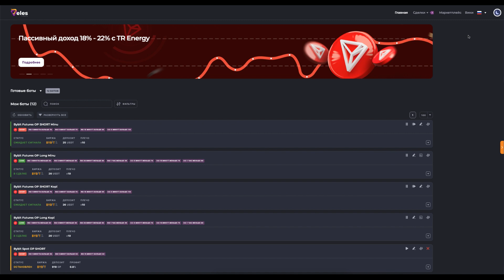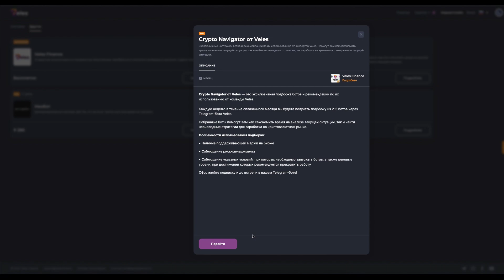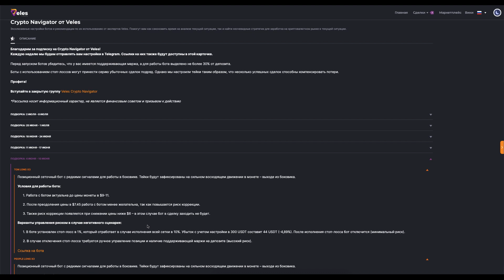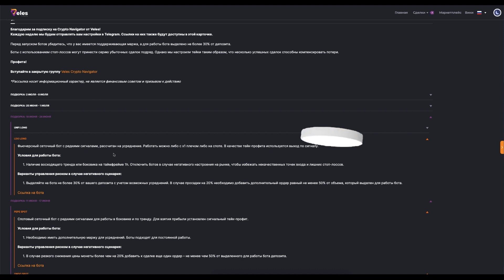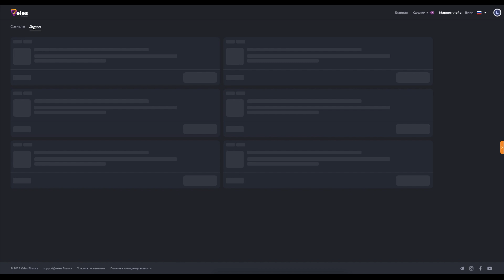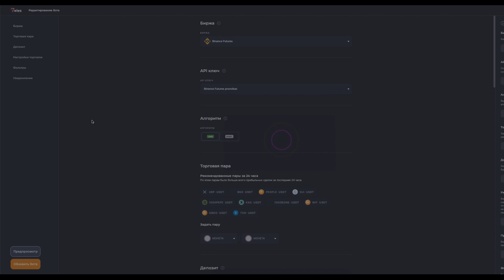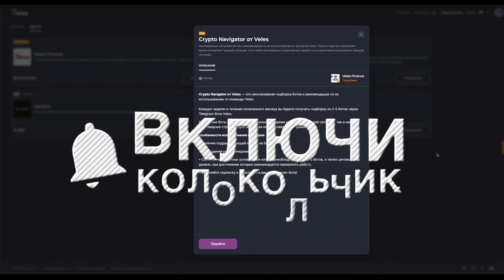Потрясающие 56,52% Прироста с Crypto Navigator за Июнь: Отзывы и Результаты!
🥇 Регистрация на ByBit (30,300$ БОНУС💰
В течение месяца мы проводили тестирование нашего нового продукта - Crypto Navigator, и пришло время поделиться впечатляющими результатами торговли за июнь! Невероятный прирост общего депозита на уровне 56,52% делает этот инструмент не просто обещанием, а реальным решением для тех, кто ищет эффективные способы заработка на криптовалютном рынке.
✔️ Что вы получите, подписавшись на Crypto Navigator:
Еженедельная доставка готовых торговых ботов прямо в ваш Telegram.
Эксклюзивные рекомендации от экспертов Veles по настройке, управлению ботами и рискам в нашем закрытом чате.
🔥 Не упускайте возможность присоединиться к числу успешных пользователей Crypto Navigator! Наши новейшие торговые боты уже ждут вас на Маркетплейсе Veles.
Станьте частью нашего сообщества, чтобы начать торговлю с помощью эксклюзивных ботов и получить доступ к профессиональным знаниям и поддержке. Ваш финансовый успех начинается здесь и сейчас!"
Этот видеоконтент предназначен для тех, кто ищет надежные и проверенные методы увеличения своего капитала через интеллектуальную торговлю криптовалютой.

Получите бесплатные токены с Airdrop Factory! 🎁🎁🎁

00:07 Увеличение депозита на бирже

• Автор использует платформу Велес для увеличения своего депозита на бирже.
• В прошлом месяце он получил 56% прибыли.

02:00 Настройка ботов и результаты

• Автор использует продукт "Крипто навигатор" внутри Велеса, который стоит 15 долларов.
• В этом месяце он получил 56% прибыли, используя различные боты.
• Рекомендации по использованию ботов и ссылки на них доступны в описании видео.

05:38 Заключение

• Автор предлагает присоединиться к его команде и использовать Велес для заработка.
• Он также предоставляет ссылки на настройки ботов для тех, кто является его партнером на бирже Байбит.